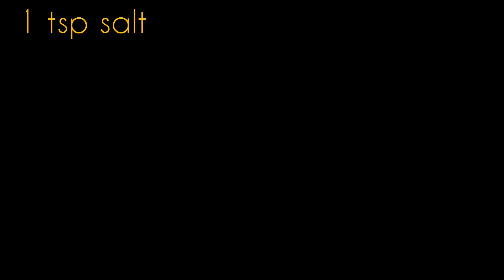Fish Ka salan recipe by sizzling spices.(فش کا سالن بنانے کا آسان طریقہ)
Asalamo alikum. I hope u r all fine.fish Ka ye salan bohatt hi mazay Ka banta ha to zaror try kerain isay
fish half kg
onion 2
yougurt half kg
spices,salt,chilli,zeera ,tumeric